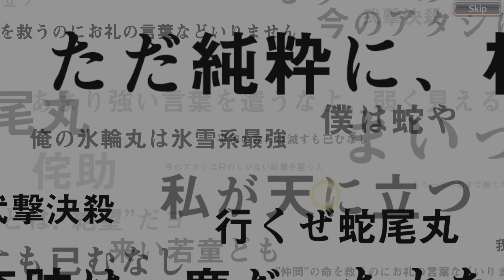Bleach: Brave Souls Bleach Brave Souls OVA Part 1